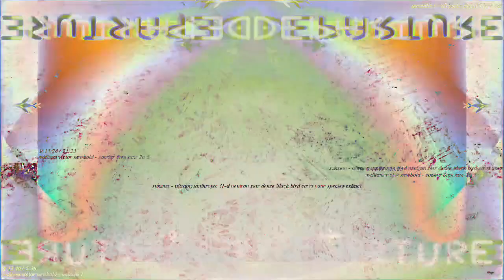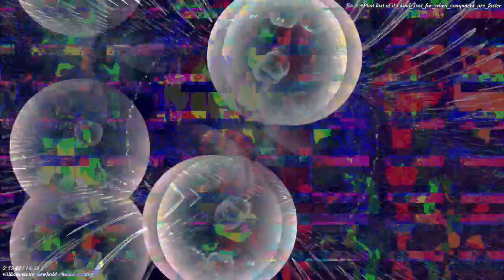[EPILEPSY WARNING] Movie 23 02 26 08h24m30s